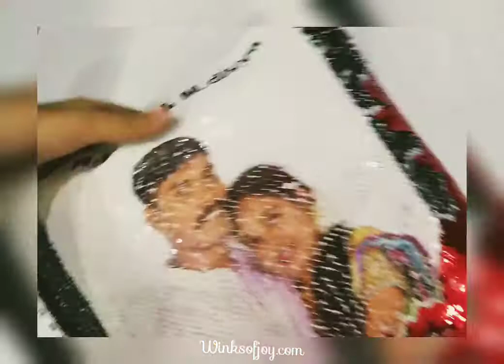Anniversary Gifts | Red Sequin Magic pillow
Presenting the"Magic Pillow" which is the best option to gift to your loved ones on any of the special occasion.
This is the sequin magic pillow which consists of photo and small message for your loved ones.
You can choose your colour of the magic pillow as stated below:
-Purple
-Black
-Red
-Golden
-Silver

This was the most amazing Anniversary gift that can surprise and make happy faces when to be gifted!💕😍

Get in touch: Winks Of Joy-The Studio